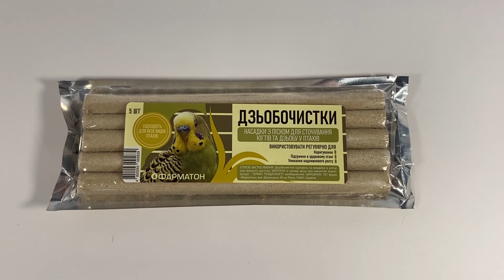Клювочистка минеральная для птиц Фарматон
Зоотовары в интернет магазине "Мона Киса". Харьков и вся Украина.